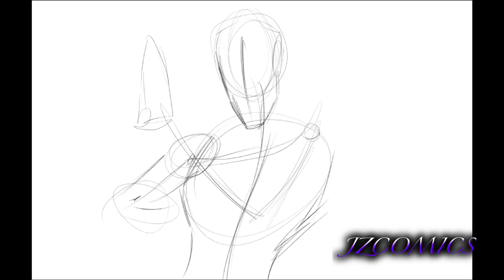Drawing Dr. Fate | Black Adam Artwork | JZCOMICS